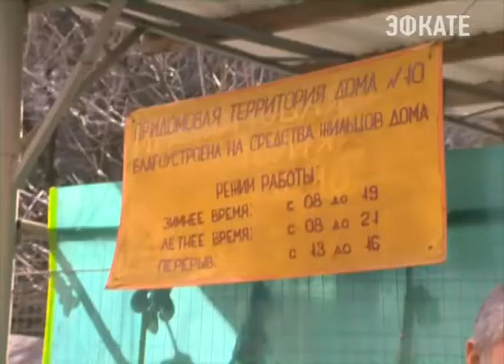Мэр Сочи проинспектировал микрорайон КСМ. Новости 24 Сочи Эфкате